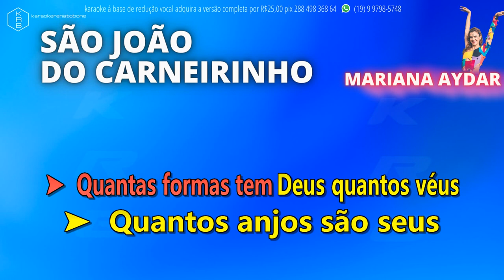SÃO JOÃO DO CARNEIRINHO - MARIANA AYDAR - PLAYBACK DEMONSTRAÇÃO